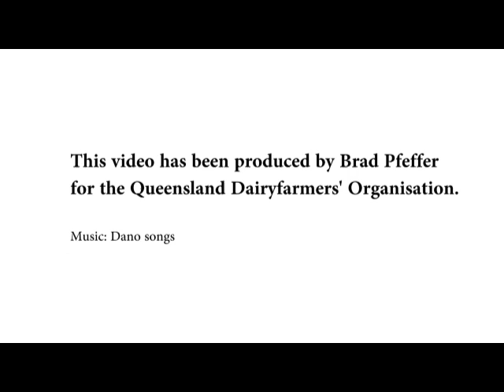Dairy barn and robots - Brymaroo, Queensland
Grant Wieck, who farms with his wife Kylie and his parents Noel and Fay, has moved the family's dairy operating system to a 24-hour, year-round barn operation with milking robots and an automatic manure scraper. This video prepared by the Queensland Dairyfarmers' Organisation explains the new system.